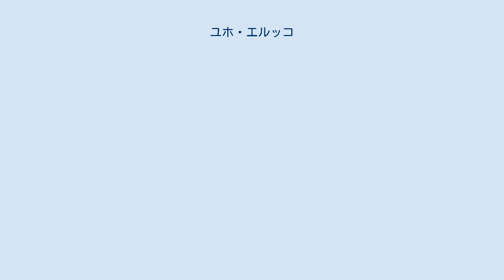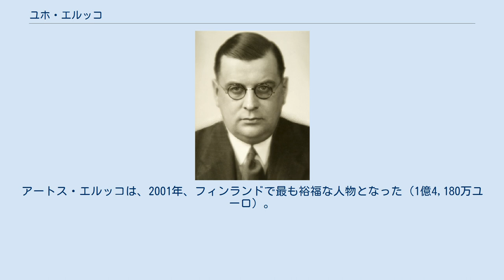ユホ・エルッコ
ユホ・エリアス・エルッコ（Juho Eljas Erkko、1885年6月1日 - 1965年2月20日）は、フィンランドの政治家、外交官、実業家。
冬戦争直前、外務相を務めた。
メディア財閥「サノマ」の総裁。
 国民進歩党党員。
「ヘルシンギン・サノマット」紙のオーナーであり、1937年から翌年まで、同紙上で反ソキャンペーンを繰り広げた。
 1938年初め、ドイツ政府の要求によりR.ホルスティが更迭された後、アイモ・カヤンデル政権の外相に就任。
エルッコの外相就任は、駐ヘルシンキ・ドイツ大使V.ブリュッヘルとの信頼関係によるものだとされる。
親独的な立場を取り、ソ連との接近には反対していた。
1938年8月、ドイツへの抵抗を表明することを要求するソ連の提案を拒否。
 第二次世界大戦勃発後、1939年9月、ブリュッヘル大使と会見し、ソ連が新たな要求を提示した場合、ドイツの支援を当てにできるかどうかを探った。
1939年10月にモスクワで始まった交渉において、エルッコは、セイスカリ、ラヴァンサーリ、チュテルサーリ島の譲渡のみに同意し、カレリア地峡での国境線の後退は厳格に拒否するよう訓令を出した。
ソ連側は満足しなかったが、ソ連へのいかなる譲歩にも反対した。
11月8日、フィンランドの提案が受け入れなかった場合、ソ連の全提案を拒否し、交渉を中断するよう、大統領に無断で代表団に訓令を出した。
ソ連軍が侵攻して、冬戦争が始まった11月30日に、連立を構成する社会民主党のベイノ・タネルから退陣を要求され、12月1日、カヤンデル政権は総辞職した。
 その後、メディア財閥「サノマ」（Sanoma）を率い、スカンジナビアで第2位のメディア・グループに成長させた。
 ユホ・エルッコの死後、財閥は息子のアートスが率いた。
アートス・エルッコは、2001年、フィンランドで最も裕福な人物となった（1億4,180万ユーロ）。